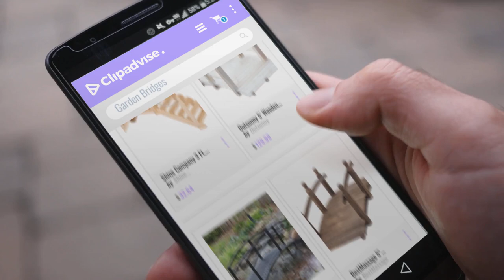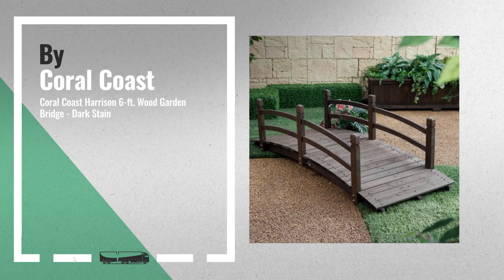10 Best Garden Bridges [2018 Best Sellers] | OutdoorDecor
New! 2019 Black Friday / Cyber Monday Garden Bridges Deals and Updates.

Black Friday / Cyber Monday Shine Company 3 Ft. Cedar Garden Bridge, Natural by Shine Company Inc.

Black Friday / Cyber Monday Outsunny 5’ Wooden Rustic Arched Decorative Backyard Garden Bridge with Railings - by Outsunny

Black Friday / Cyber Monday Black Metal Danbury Garden Bridge - 8 ft. Double-Arched Rails and a Classic Slatted by Pelham Living

Black Friday / Cyber Monday BestMassage 5" Wooden Bridge Stained Finish Decorative Solid Wood Garden Pond Arch Walkway by BestMassage

Black Friday / Cyber Monday Coral Coast Harrison 6-ft. Wood Garden Bridge - Dark Stain by Coral Coast

Black Friday / Cyber Monday Giantex 5' Garden Bridge Wooden Decorative Pond Bridge Arch Walkway w/Railings by Giantex

Black Friday / Cyber Monday Coral Coast Harrison 6-ft. Wood Garden Bridge by Coral Coast